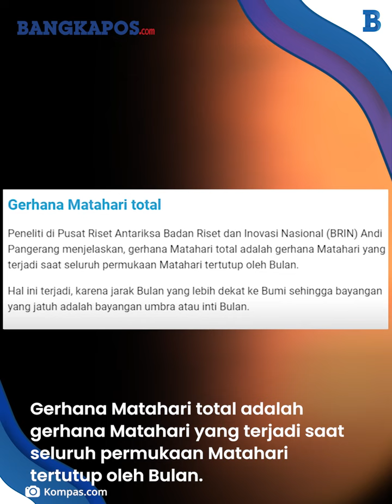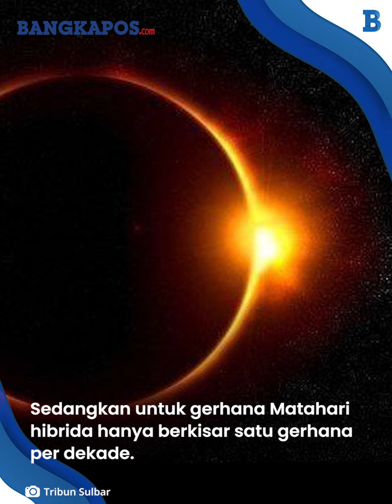20 April 2023 Empat Fenomena Gerhana Matahari Bakal Terjadi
Pada 20 April 2023 akan terjadi empat fenomena gerhana Matahari, yakni gerhana Matahari hibrida, gerhana Matahari total, gerhana Matahari cincin, dan gerhana Matahari sebagian.

Di Indonesia, mayoritas wilayahnya akan mengalami gerhana Matahari sebagian. Sedangkan gerhana Matahari total hanya akan dialami oleh 11 wilayah.

Lantas, sebenarnya, apa perbedaan dari gerhana Matahari total, sebagian, cincin, dan hibrida?